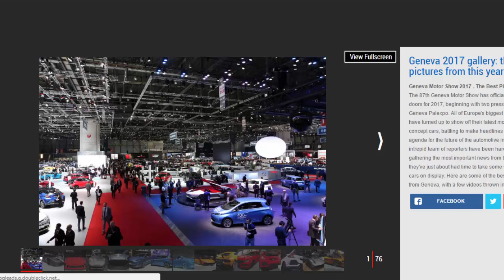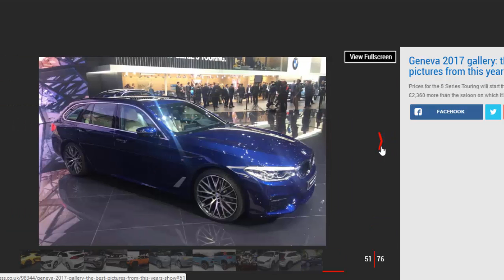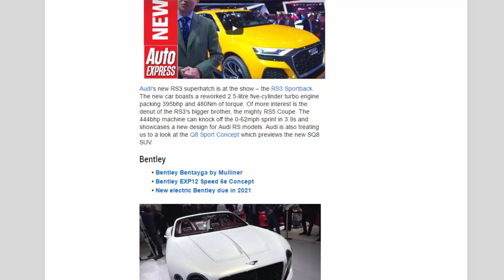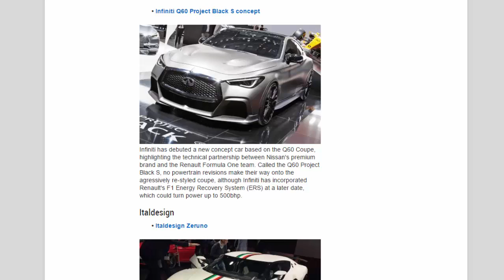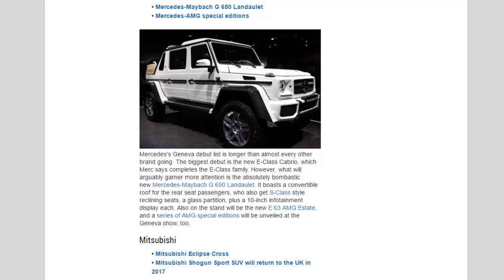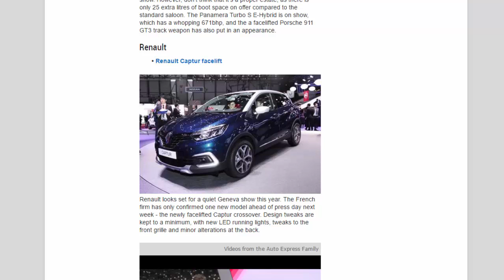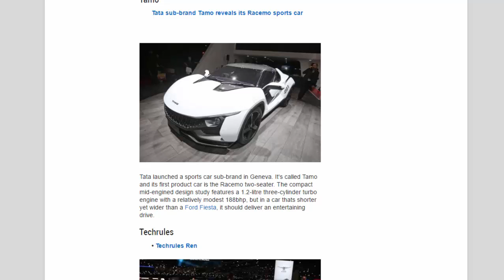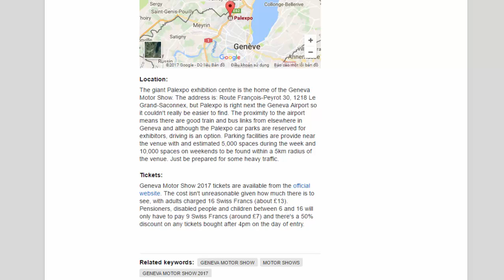Car Review - Geneva Motor Show 2017: Latest News - Read Newspaper Tv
Read newspaper:
Car review - Geneva Motor Show 2017: latest news
Source: autoexpress.co.uk